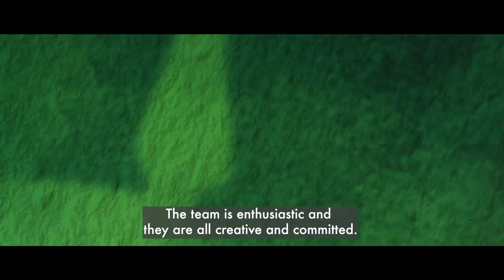MY NEIGHBOUR TOTORO | Trailer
The world premiere of MY NEIGHBOUR TOTORO, adapted for the stage from the classic Japanese feature animation, will open at London’s Barbican for a strictly limited 15-week run from Saturday 8 October 2022!